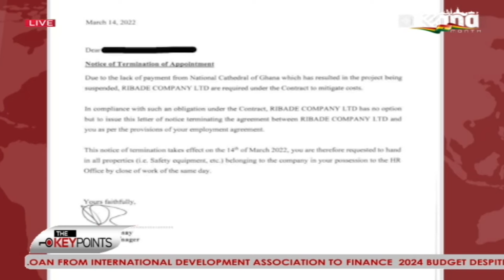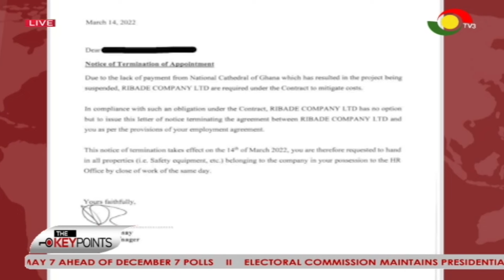TheKeyPoints: The national cathedral is a misplaced priority - Prof Antwi